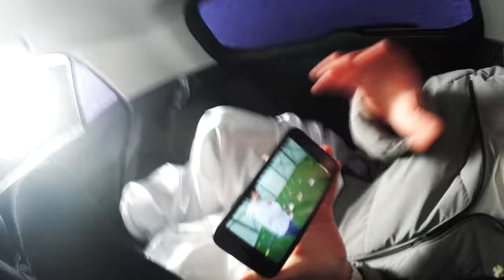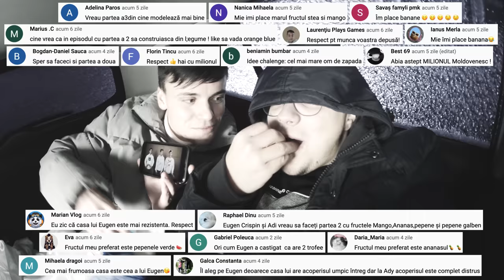AU STAT 24h INTR-O MASINA INGHETATA?!!